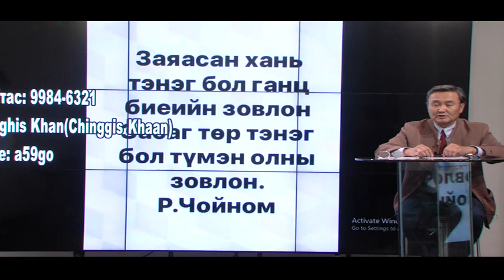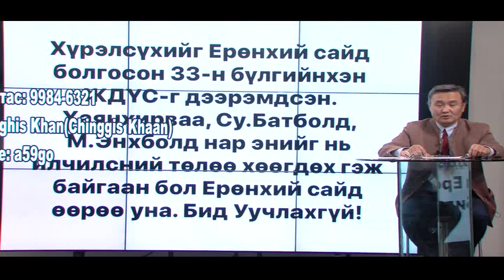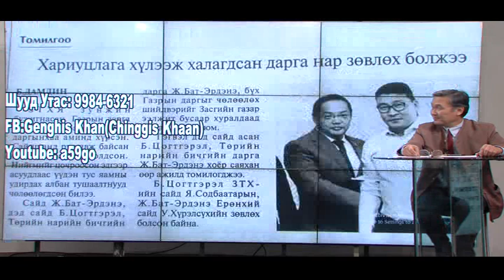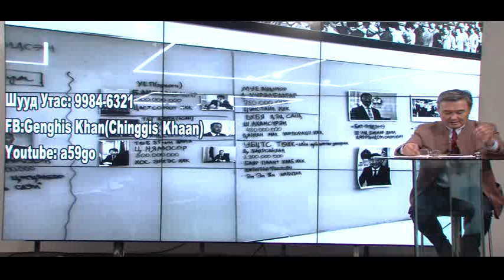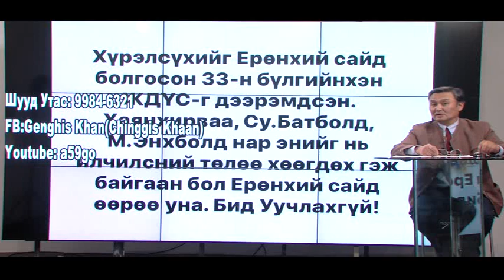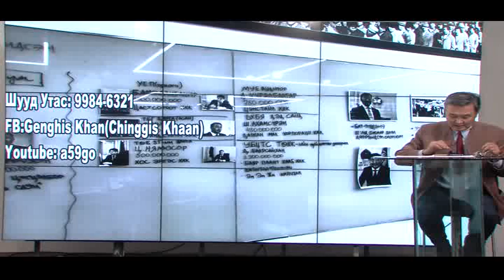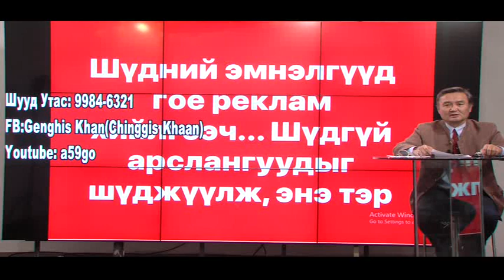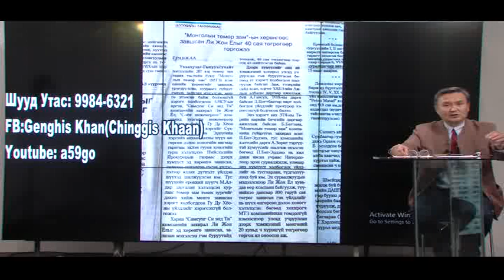arslan tsag 20181113